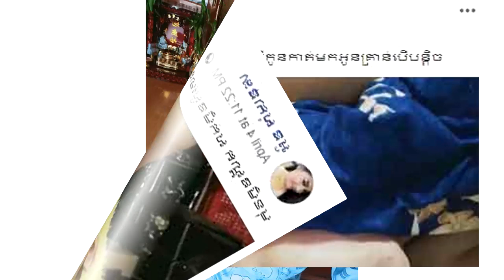នោះ!!! ខ្ញុងបារម្មណ៏កូនកាត់រកប្ដី ព្រោះរឿងទាំងនេះ Star news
សូមអធ្យាស្រ័យ

ចំពោះការមិនបានតប ខំមិនបានគ្រប់គ្នា

Ms Socheata